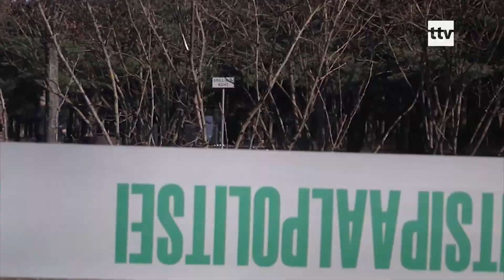03.05.2020 - Eriolukorra reeglid on järgimiseks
Korrakaitsjad paluvad inimestel mõista, et suuri kogunemisi tuleb vältida mitte ainult sellepärast, et need on keelatud, vaid selleks, et tõkestada koroonaviiruse edasine levik. Paraku pole inimesi, kes olukorda ei mõista, vähe.